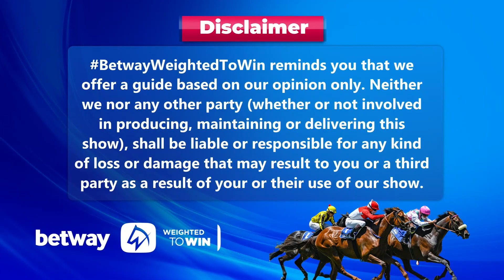Weighted To Win fairview 04-08-2023